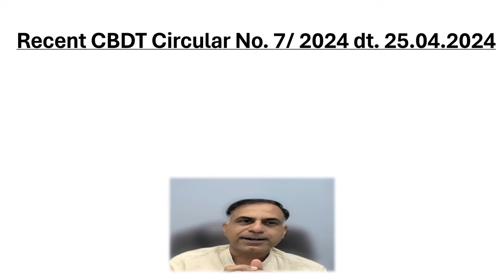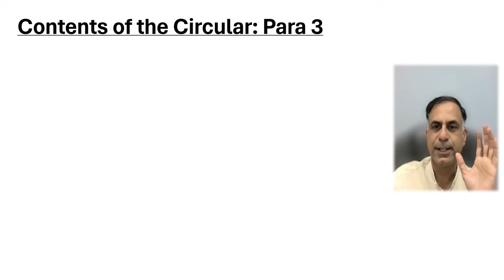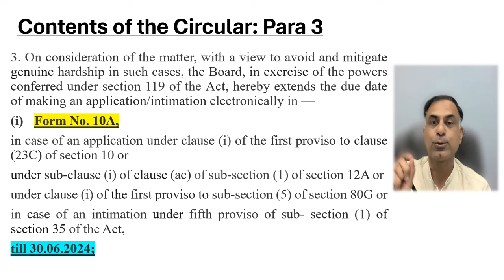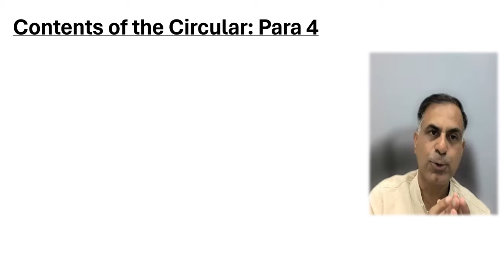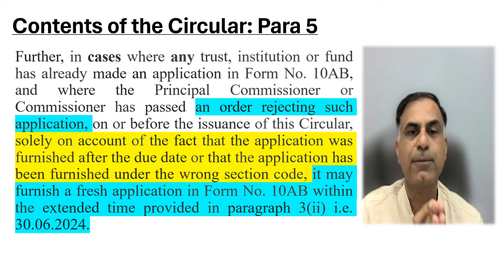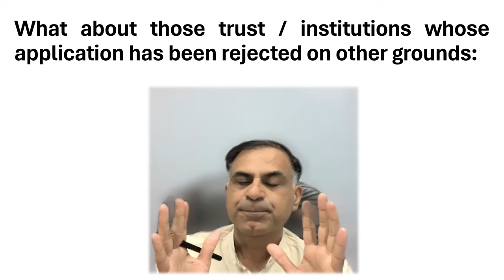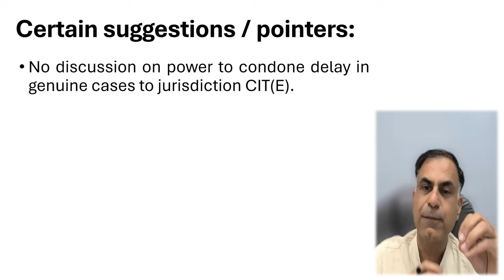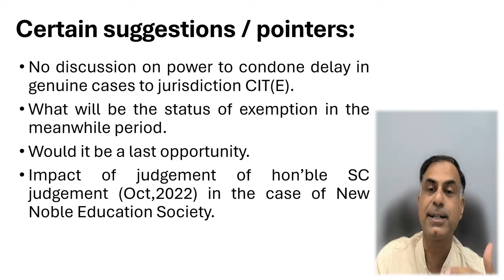आखिर ट्रस्टों को राहत मिली !! | Finally Charitable / Religious Trusts Got Relief from CBDT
नमस्कार दोस्तों, सेंट्रल बोर्ड ऑफ़ डायरेक्ट टैक्सेज (CBDT) द्वारा हाल ही में जारी एक सर्कुलर नंबर 07 / 2024 जारी कर परमार्थ / धार्मिक ट्रस्टों एवं संस्थानों को उनके आयकर रजिस्ट्रेशन सम्बंधित वर्तमान मुद्दों / समस्याओं को कुछ हद तक हल करने का प्रयास किया है।  यह वीडियो आपको इसी महत्वपूर्ण विषय पर उपरोक्त सर्कुलर के सन्दर्भ में जानकारी प्रदान करने का प्रयास है। आशा करता हूँ आप इस वीडियो को उपयोगी पाएंगे, आपके बहुमूल्य सुझाव एवं प्रश्न सादर आमंत्रित हैं।

Dear Friends, the Central Board of Direct Taxes (CBDT) has recently issued a Circular No. 07/ 2024 thereby granting substantial relief to Charitable / Religious entities going through server problems due to registration / approval related issues. This video is an attempt to discuss the said circular in view of the prevailing issues etc. Hope you will find the content of this video useful. Your precious comments and queries are most welcome.